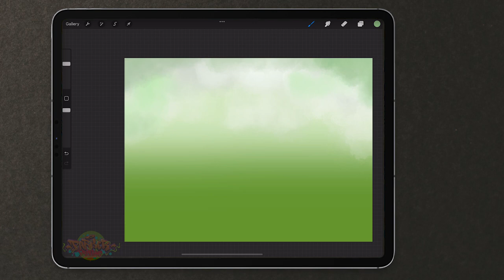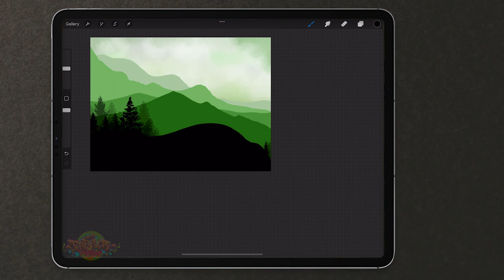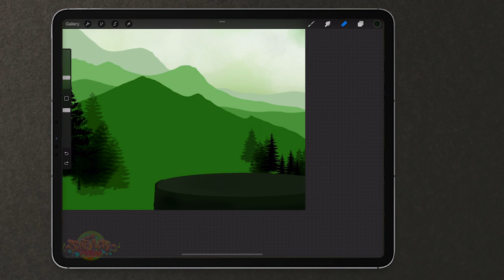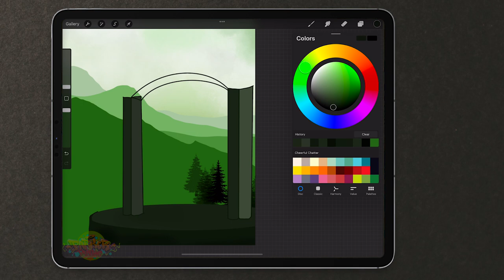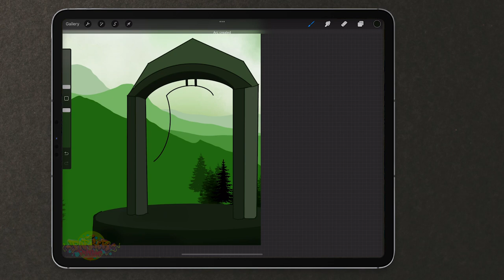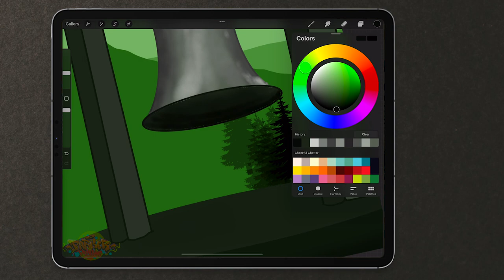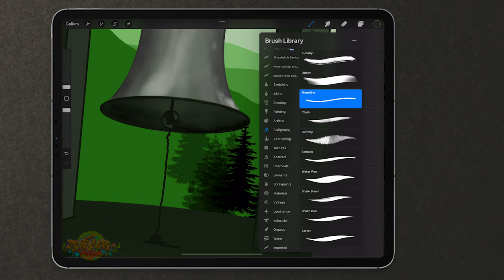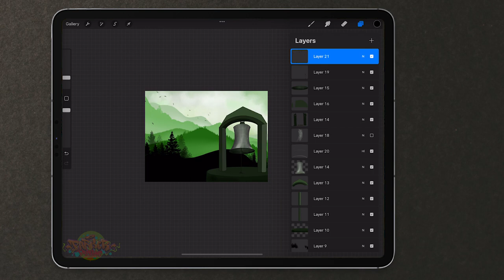Religious Bell - Digital Art - Drawing on Ipad - Procreate Tips - Ep054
FYI, this video is a practical video only. It may not so good enough, but you can enjoy watching it and learn it easily.

About Brushes I used in most of my videos:
- Built-in brush
- Brushes for Procreate ( Premium Account )
- Free brushes from Art With Flo
Other Online brush sharing:

With love,
Parker Painting